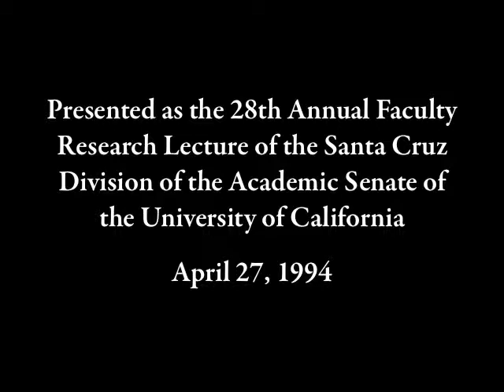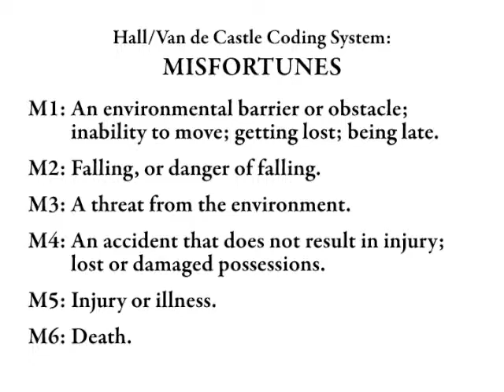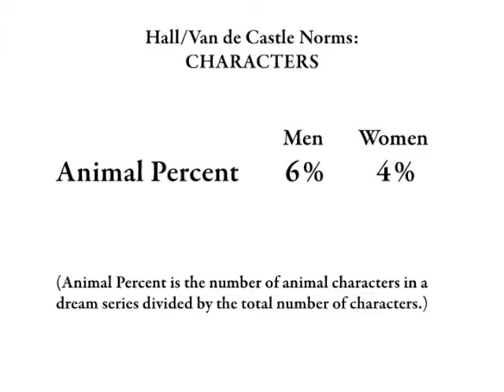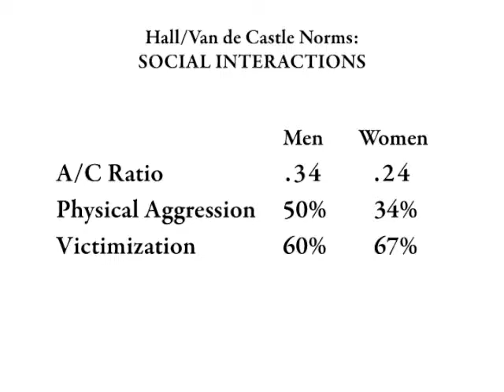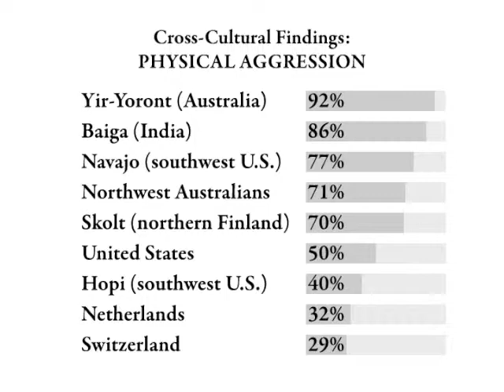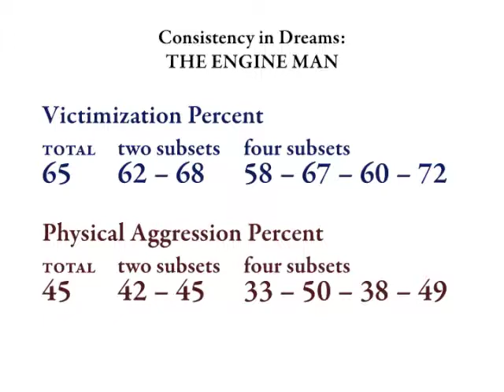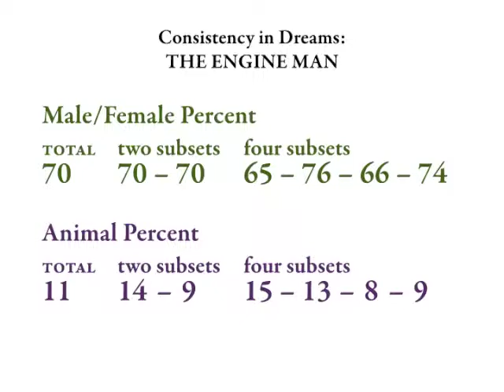Do Dreams Have Meaning? (Domhoff, 1994)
Presented as the 28th Annual Faculty Research Lecture of the Santa Cruz Division of the Academic Senate of the University of California — April 27, 1994.